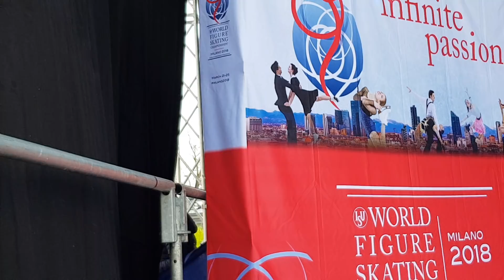Figure Skating World Championships 2018 Men Small Mendals Ceremony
Figure Skating World Championships 2018 in Milano
Men Small Medals Ceremony for FS segment and overall